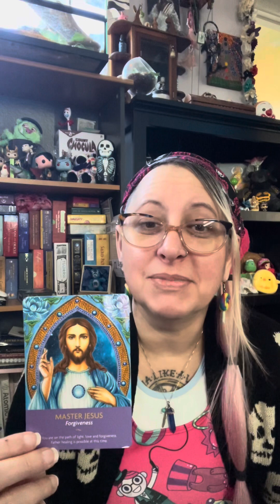Master Jesus - Forgiveness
Todays Card - Master Jesus - Forgiveness